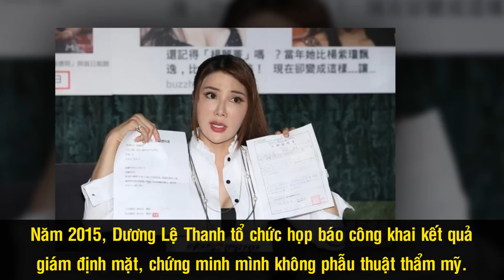Dương Lệ Thanh – Phận Buồn Của “Đả Nữ” Hong Kong Thập Niên 80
Khi nhắc tới những "đả nữ" của Cbiz, chắc hẳn các mọt phim sẽ nghĩ ngay tới cái tên Dương Tử Quỳnh. Tuy nhiên, làng giải trí Hoa Ngữ còn có 1 cái tên cũng đình đám không kém, đó là Dương Lệ Thanh, người được mệnh danh là "truyền nhân của Dương Tử Quỳnh". Dương Lệ Thanh từng tham gia nhiều bộ phim nổi tiếng và hợp tác với dàn sao hạng A đình đám của Cbiz. Mặc dù vậy, đả nữ lại có cuộc đời không được như ý muốn khi sự nghiệp tiêu tan vì tin đồn phẫu thuật thẩm mỹ hỏng và tình duyên lận đận khi bị tĩnh cũ bạc đãi, thậm chí uy hiếp.